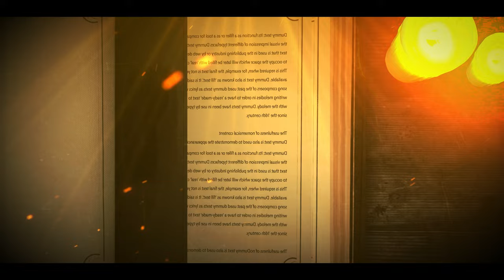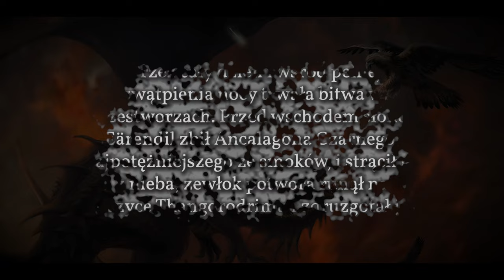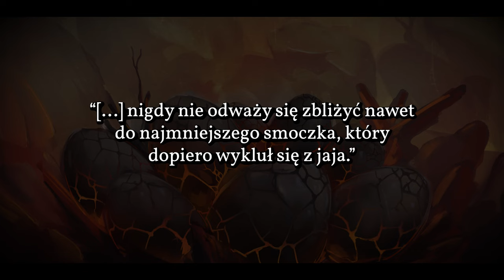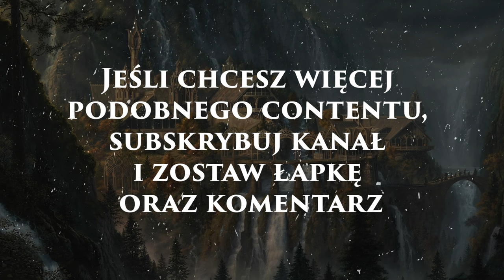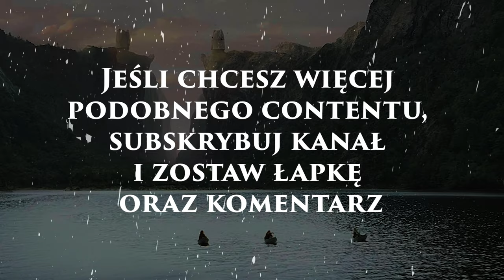SMOKI U TOLKIENA / HISTORIA SMOKÓW / ANCALAGON / GLAURUNG / SMAUG / SCATHA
Witajcie w kolejnym materiale! Dziś zajrzymy do Legendarium Tolkiena i zbadamy historię Smoków!
Wbij na discorda 😎
Scenariusz i research: Jaskier
Wykonanie: Gotri

Zajrzyj też na drugi kanał:  @novum-ciekawehistorie7076
Źródła:
Karen Wynn, The Atlas of Middle-earth, 1991J.R.R. Tolkien, Lord of the Rings The Fellowship of the Ring, 1954J.R.R. Tolkien, Lord of the Rings The Two Towers, 1954J.R.R. Tolkien, Lord of the Rings The Return of the king, 1955J.R.R. Tolkien, Christopher Tolkien (ed.), The Silmarillion, 1977J.R.R. Tolkien, Christopher Tolkien (ed.), The History of Middle-Earth Collection, 1996J.R.R. Tolkien, Christopher Tolkien (ed.), The Unfinished Tales, 1980